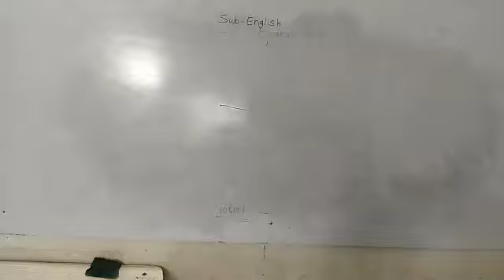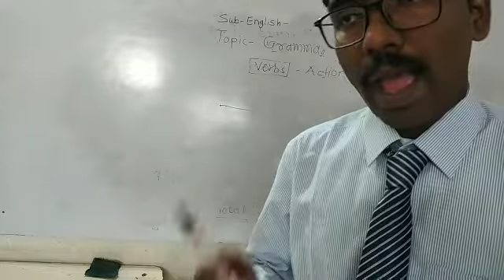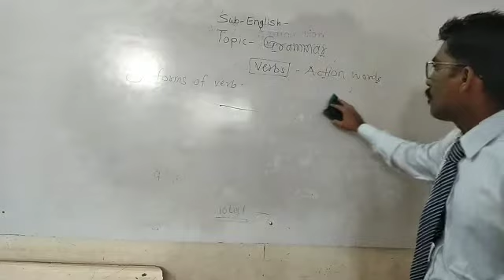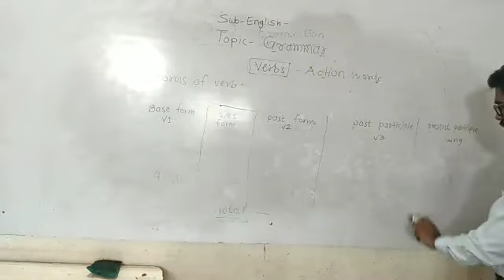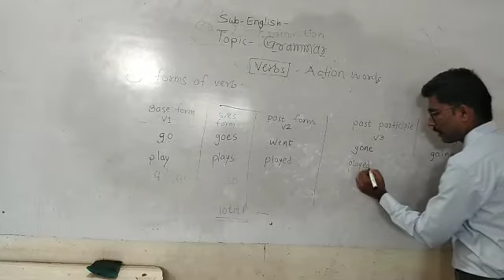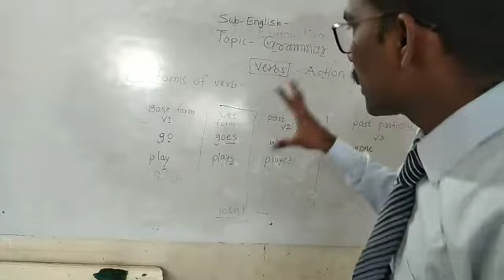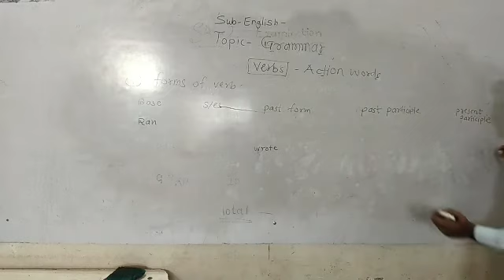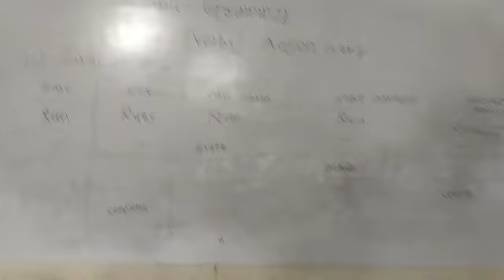STATE 5th EM English Grammar Forms of verbs Day 1 By kharade sir